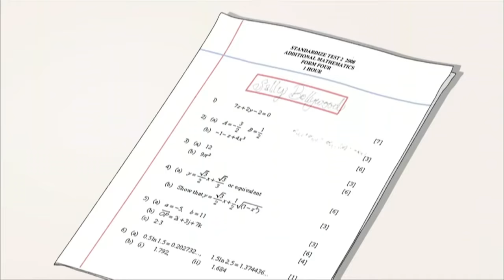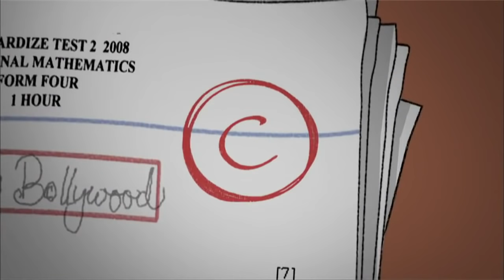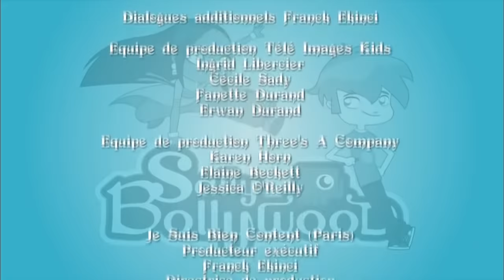Sally Bollywood 🔍 Saison 1 ÉPISODE COMPLET 🕵️‍♀️ #6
Sally, une jeune Indienne de douze ans, et son meilleur ami Doowee résolvent des enquêtes au sein de leur agence de détectives, le SBI (Sally Bollywood Investigation). Prêt pour plus d'aventures ? Plongez dans l’une de nos dernières vidéos de Sally Bollywood sur YouTube ! Ne manquez rien !

Les services de l’agence sont réservés seulement aux enfants de moins de 16 ans. Sally et Doowee enquêtent sur toutes les affaires : devoirs perdus par "distraction", disparitions d'animaux, cartables volés, vérification d'alibi... Rien n’est impossible pour eux.

🔍 Le SBI (Sally Bollywood Investigation) est devenu tellement populaire que Sally et Doowee doivent élargir leur champ d’investigation en acceptant dorénavant des enquêtes hors du collège. Dans ces 52 nouveaux épisodes, ils devront faire face à des cas encore plus drôles et farfelus tels que des accusations de sorcellerie, des sabotages en tous genres, des disparitions suspectes, etc. Nos jeunes détectives tacheront de satisfaire par tous les moyens des clients plus loufoques les uns que les autres !

Découvrez la mission complète ! 🕵 🌟 Regardez notre playlist et suivez Sally et Doowee dans chaque mission passionnante !